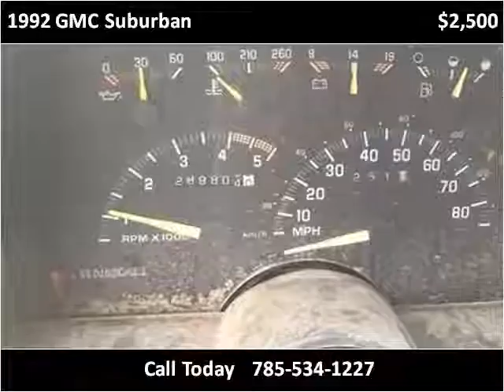1992 GMC Suburban Used Cars Beloit KS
This 1992 GMC Suburban is available from Becker Autos & Trailers.